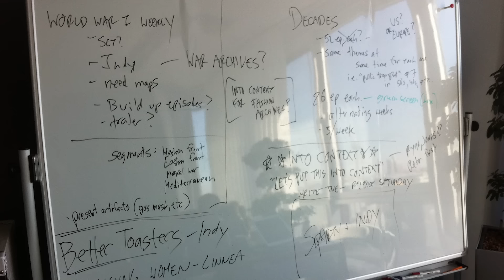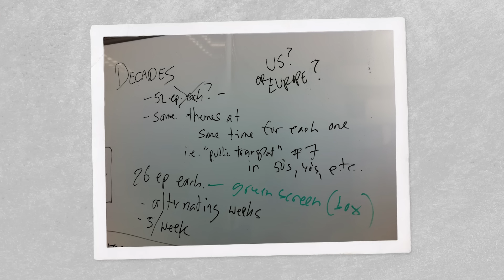Our 10-Year Story: YouTube Anniversary Special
Indy, Spartacus, and Astrid- the trio behind TimeGhost- began changing the way the world made documentaries ten years ago when they created ‘the Great War’. Since then, it’s been ten years of real time, chronology based, global, free historical documentaries with ‘World War Two in Real Time’ the greatest- and bravest- of them all. This is the story of how it all began.

Indy [6:25 PM]
Have some balls. This is not a cute little video. This should feel like a slap in the face.

Hosted by: Indy Neidell, Spartacus Olsson, Astrid Deinhard
Director: Astrid Deinhard
Producers: Astrid Deinhard and Spartacus Olsson
Executive Producers: Astrid Deinhard, Indy Neidell, Spartacus Olsson
Creative Producer: Marek Kamiński
Community Management: Jake McCluskey
Map animations by: Daniel Weiss
Map research by: Sietse Kenter
Edited by: Iryna Dulka
Artwork and color grading by: Mikołaj Uchman
Sound design by: Marek Kamiński

Image sources:
Photo of Philip DeFranco from: Philip DeFranco YouTube channel